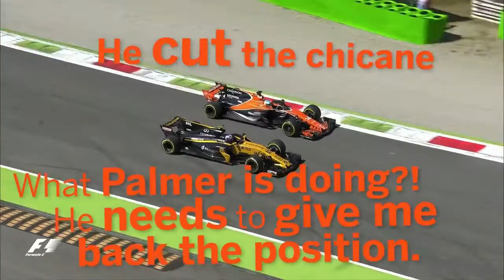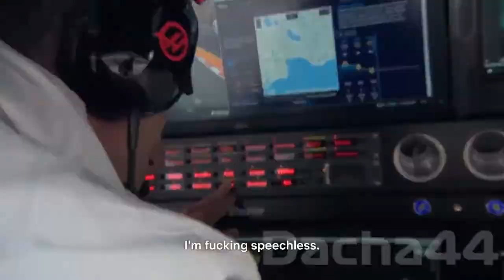random f1 memes (work for school)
*ALL OF THE VIDEOS BELONG TO OTHER CREATORS I JUST COMPILATED THEM AND EDITED A LITTLE BIT*